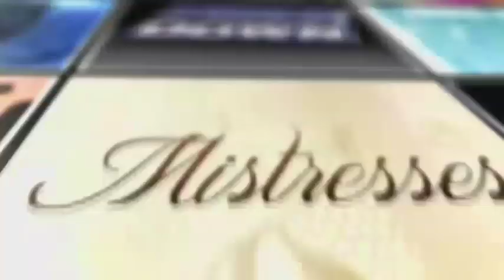Sword Art Online After Show w/ Xanthe Huynh, Lucien Dodge, & Erik Kimerer S1E25 "The World Seed"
AFTERBUZZ TV — Sword Art Online edition, is a weekly "after show" for fans of Sword Art Online. In this episode hosts Megan Salinas, Katie Cullen, Liz Rishmawy, Tauri Miller, and special guests Xanthe Huynh, Lucien Dodge, and Erik Kimerer discuss episodes 25 & 26. It is the year 2022, and full virtual reality has been developed. Kirito is a player of the VRMMORPG "Sword Art Online". Whilst in the midst of having fun, he and the 10,000 other players logged-in at the time suddenly receive an unbelievable announcement from the system administrator: The only way log-out is by clearing the game. Further, getting a "game over" within the game will also result in real death. Kirito is amongst the first to accept this reality. Foregoing the option of forming parties with other players, he challenges this death-game as a solo player.